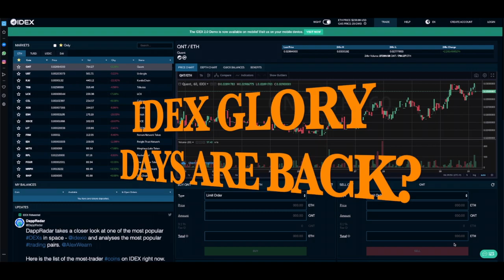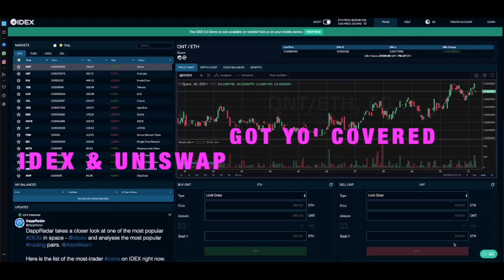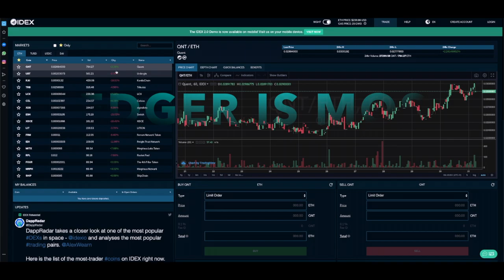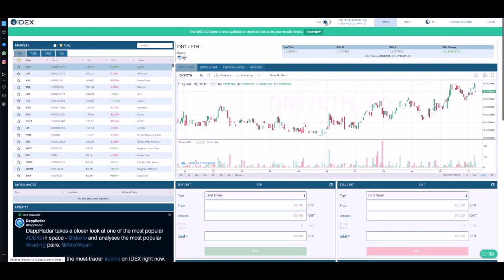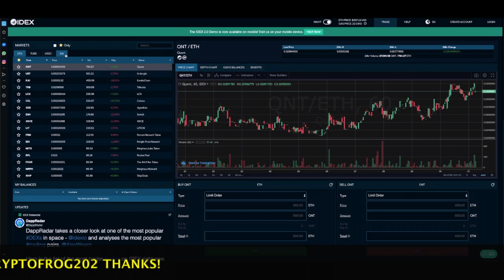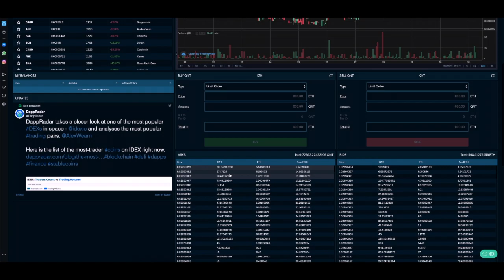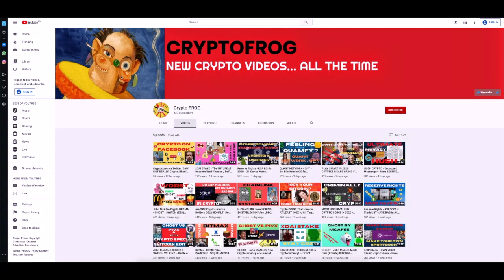IDEX - LIVING IN AN ERC-20 TOKEN PARADISE - Best Cryptocurrency Exchange for ETHEREUM GAINS in 2020?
This video looks at IDEX Decentralized Crypto Exchange - How to Use it, How to Profit From it! The NUMBER 1 DEX on Ethereum.

for additional information, including how to create/use a keystore wallet or Ledger hardware wallet, and more.

If you are in U.S., use a VPN!

If you like my videos and feel like sending me some crypto ‘ave at it, you sexy beasts.

✅ BTC: 32JY8jyADsDEDJBS4157NvLwF5CKXoubSs
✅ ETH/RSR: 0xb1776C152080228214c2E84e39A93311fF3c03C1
✅ LTC: 3J4BPaqezaEkJKk6JMpveAo6ZFSbyL9ZX7

Please take this information and DO YOUR OWN RESEARCH. BUYING cryptocurrencies poses considerable risk of loss. TREAD CAREFULLY! There is risk involved in investing, trading, mining, staking, and lending Cryptocurrency. Crypto FROG does not take any responsibility for any losses that may occur. Crypto FROG does not own any copyrights to the music, videos, or images being used in this video.